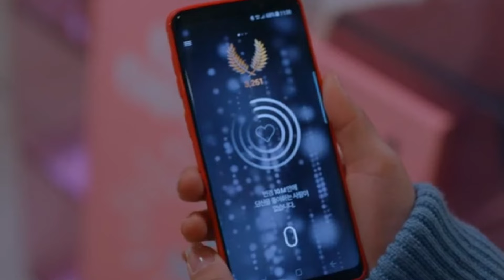Sun Oh y Yuk Jo | Love Alarm 1 | Español latino